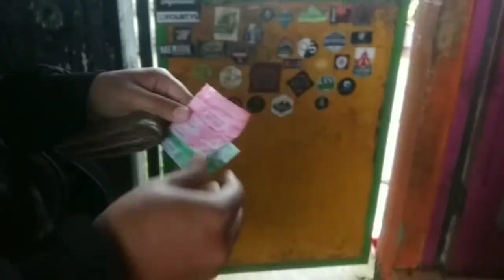Senangnya Berenang dan Main di BUKIT KACAPI GARUT